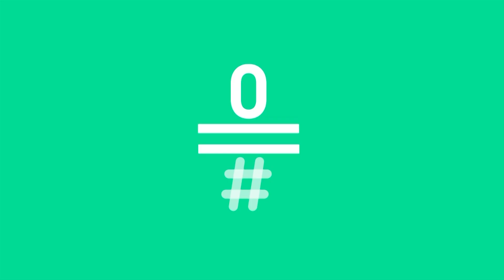LATE MOTIV - La Incertidumbre. Miguel Maldonado, Eva Soriano y Pere Aznar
Este trío de ases parece haberse hecho con un puesto en el equipo titular del informativo, tertulia, debate, lo que carajo sea, llamado LA INCERTIDUMBRE. Además con Miguel Maldonado a los mandos, nadie se libra de salir salpicado. Con su saliva. Al hablar. Salud.